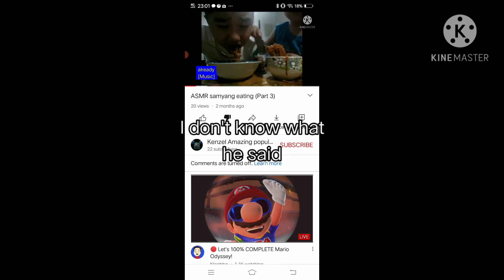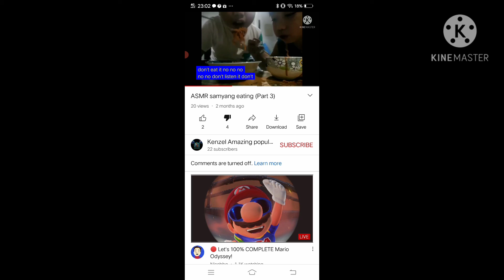Saw a weird video on YouTube :)